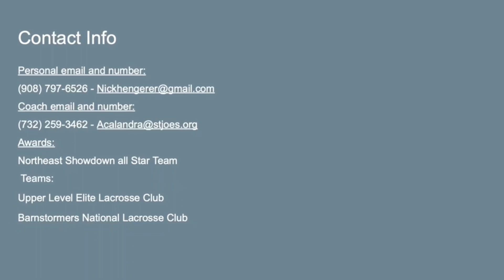Nicholas Hengerer 25’ Summer/fall Highlight tape